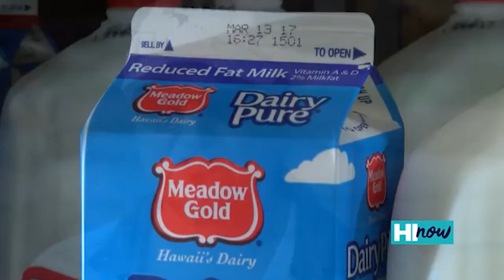Bone Density - HI Now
Learn about bone density, what it is, how to maintain it and why it's important from Imaging Director Kristen Polenz on this segment from HI Now.